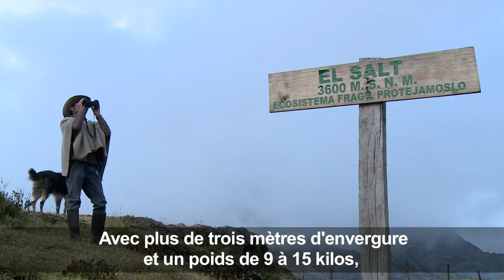En Colombie, le condor des Andes menacé par l'homme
Deux condors, qui ont failli mourir après avoir probablement ingéré du poison, sont relâchés dans le nord-est de la Colombie. L'espèce est en danger critique d'extinction dans un pays dont elle est pourtant l'emblème. Les hautes landes humides ont en effet été transformée par l'homme en territoire hostile pour le roi des Andes.